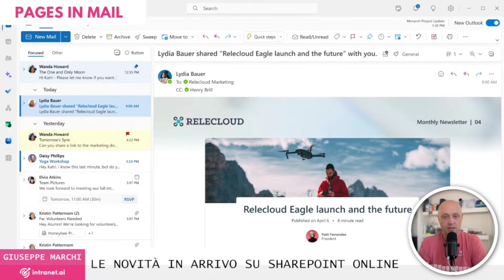SharePoint news via mail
Una nuova funzionalità in arrivo su SharePoint Online, per inviare comunicazioni ai colleghi in azienda, tramite mail.

VUOI APPROFONDIRE?